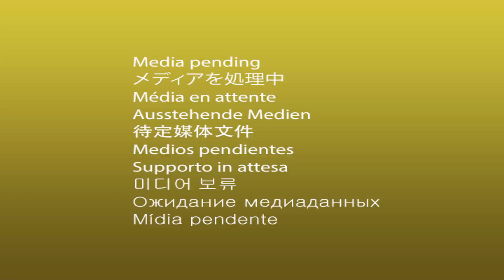🌆 Kiryu est de Retour ! "Like a Dragon: Gaiden" - En Vaut-il la Peine ? 🤔 Premières Impressions ! 🎮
Un grand merci au dev qui m'ont fourni une copie ! Kiryu fait son grand retour dans 'Like a Dragon: Gaiden' 🌆!  De l'action, des mystères, et beaucoup de nouveautés vous attendent 🌃
🎮 **LIVE sur Twitch** chaque semaine!

🛍️ **SOUTIENS MA CHAÎNE & SHOP** 🛍️
- Razer Naga, pour une expérience de jeu optimale ➜
- Et bien plus! Découvre tout ici ➜

- Caméra: Sony A5100 ➜
- Micro: Shure MV7 ➜ (Lien)
- Carte de Capture: AVerMedia Live Gamer 4K ➜

🌟 Un énorme merci pour ta présence et ton soutien, chaque jour! 🌟

Like a Dragon, Découverte, Preview, Avis, Gameplay, musique, info